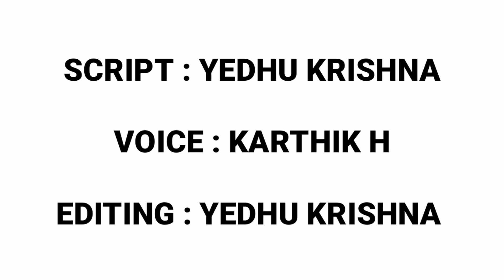Top ten animals malayalam / explainers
top ten animals

animals video
animals name
animals and birds top 10 animals in the world,
top 10 animals almost
fastest animal
strongest animal
largest animal
fastest animal on water
smallest mammal
smallest bird
tallest animal
animal having longest life span
animal having shortest life span
most travelled animal
cheetah
dung beetle
blue whale
sali fish
kitty's hog nosed bat
bee hummingbird
giraffe
jain barrel sponge
mayflies
artic tern